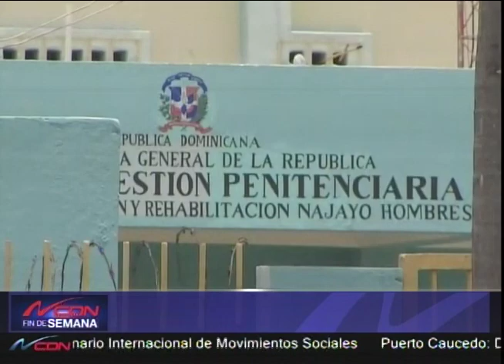Familiares de reclusos comunes en Najayo se quejan por privilegios a preventivos caso Odebrecht